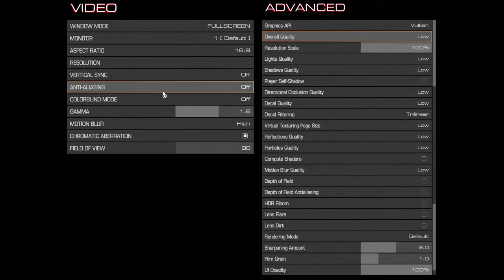🎮 NVIDIA GeForce RTX 3080 [Laptop, 165W] - DOOM gameplay benchmarks (1080p)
💻 Test Configuration:
• 2x16 GB RAM
• External Monitor

✅ LaptopMedia.com